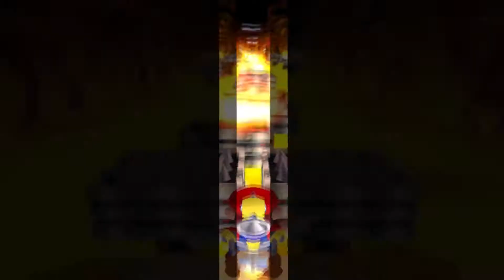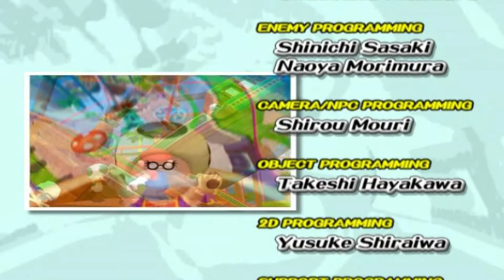Super Mario Sushine (Part 23) Final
hello everyone and welcome to my last part of super mario sunshine and the last part of this LP in this part we do one more red coin mission at the airstrip of isle delfino and then we take up the last level in the game Corona mountain reach bowser and finish off this LP i hope you guys enjoy this LP and see you on my next LP